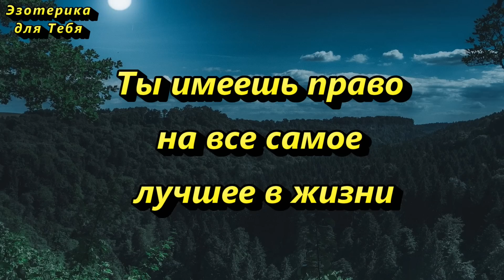С 10 на 11 февраля положите на подоконник кошелёк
👉 Это сильная практика поможет Вам сократить свои долги, погасить кредиты, привлечь энергию изобилия и достатка.

«Кошелёк Луне показываю, о своих долгах рассказываю. Призову Луну на помощь. Трудности финансовые одолевают, спать по ночам мешают. Избавь меня, Луна-Матушка, от нищеты и долгов, позволь стать богатым вновь.»

«Луна прибывает, с деньгами помогает
Деньги идут, доходы растут
Как сказала, так и будет. Аминь!»
Напишите в комментариях:
“Я утверждаю свое право на богатство, процветание и изобилие во всех его проявлениях.”
⚛️ ПОДСКАЗКИ🌙ВСЕЛЕННОЙ ☯️ ДЛЯ⏳ТЕБЯ
💡 Позитивное мышление
✨ Волшебство
🌛 Каждый день советы и рекомендации
⭐Тут сбываются Мечты
⭐Твой путь от "хочу" к "получаю"
👉👉👉 Друзья и гости нашего канала "Эзотерика для тебя"!